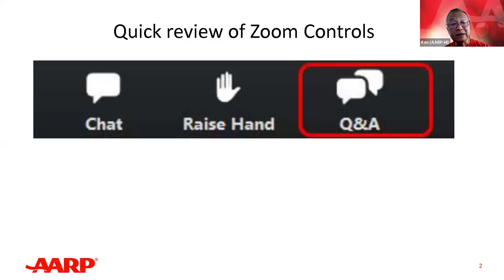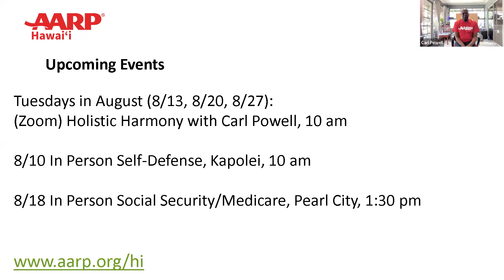Hollistic Harmony August 6 2024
A rejuvenating wellness class designed for individuals over 50 who are seeking to enhance their quality of life through the integration of seated breath work, meditation, qigong and tapping.

This class is a harmonious blend of ancient wisdom and modern restorative practices, tailored to help cultivate energy, balance and emotional well-being in a supportive and gentle environment.

Please consult your physician before beginning any new exercise regimen.